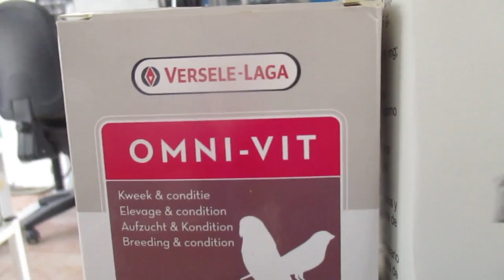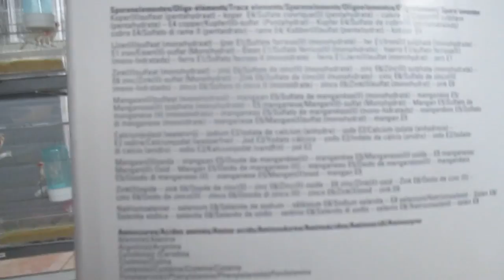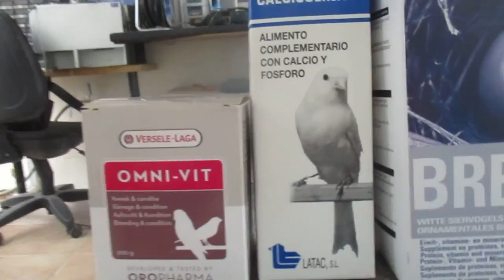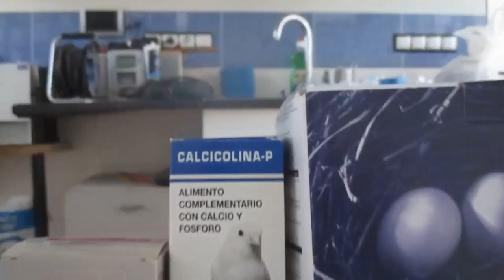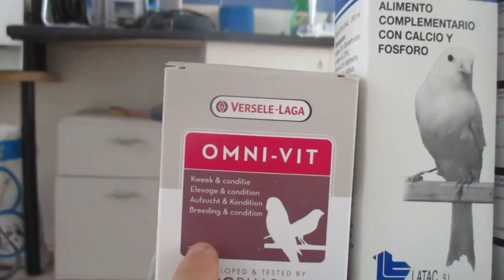VITAMINAS Y AMINOACIDOS (HD)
COMO DIGO ESTE AÑO NO ABUSO DE COMPLEJOS VITAMINICOS ADEMAS DEBEIS DE OBSERVAR EN EL VIDEO COMO TENGO LAS CANARIAS PARA ESTE AÑO PARA MI OPINION EN MUY BUENAS CONDICIONES ESPERO QUE OS GUSTE Y SI TENEIS OTRA FORMA Y OTROS PRODUCTOS PONERLO EN LOS COMENTARIOS SALUDOS XD